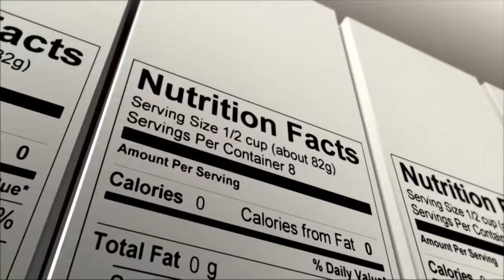WABBA Certificate in Advanced Nutritional Studies - 2